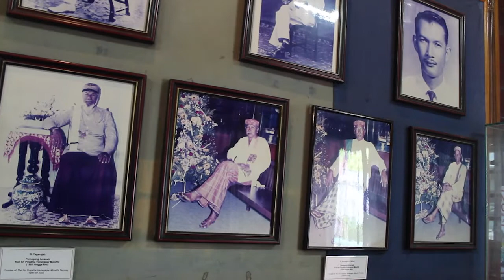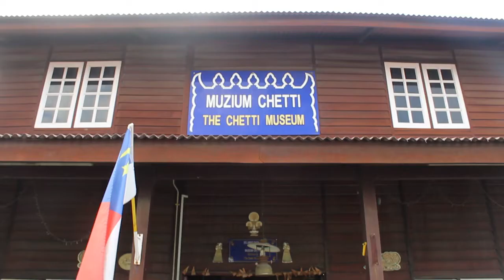Chetty Culture (Short Documentary)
A short documentary session on a popular culture in the historic city of Malacca.

This documentary tells the history, background, life style and more about chetty people.

This documentary presentation emphasizes the importance of authentic info and information about something that is abstract to the digital visual forms or short videos.